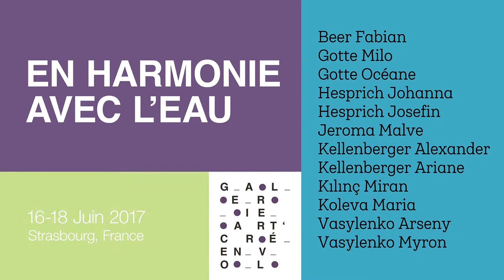"En Harmonie Avec L'eau" Ebru Art Exhibition - Strasbourg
Opening evening for the Ebru (Paper Marbling) painting exhibition called "En Harmonie Avec L'eau" on June 16, 2017 in Strasbourg, France. Participants were between the ages 5 and 12.

Ebru instructor / Art Therapist: Nilüfer Tezsay Beer.
Curated by Catherine Arnaud @ Galerie Artcreenvol, Strasbourg.
Poster, photography, video and art design by Ömer Cem Harnak.
Special thanks to Dilara Tosyalı and Selma Atuk Harnak for their valuable effort.

Artists (in alphabetical order):

Beer Fabian
Gotte Milo
Gotte Océane
Hesprich Johanna
Hesprich Josefin
Jeroma Malve
Kellenberger Alexander
Kellenberger Ariane
Kılınç Miran
Koleva Maria
Vasylenko Arseny
Vasylenko Myron